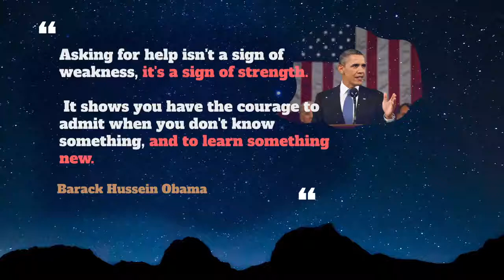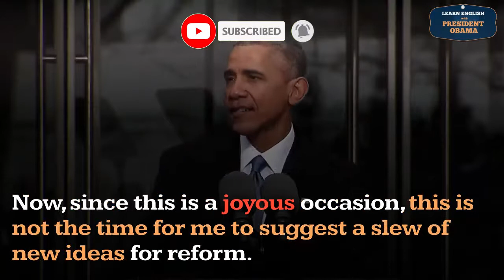How to pronounce Joyous - Examples of Joyous - Learn English With President Obama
How to pronounce joyous in English ?
How to use joyous in English ?

00:00 - Pronounce Intro
00:07 - How to Pronounce, How to Use, Meaning, Definition